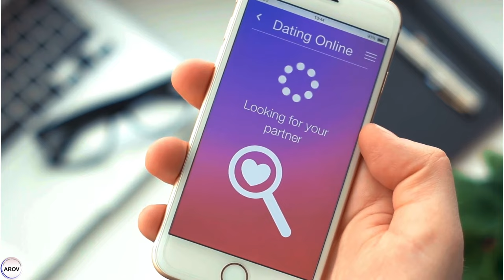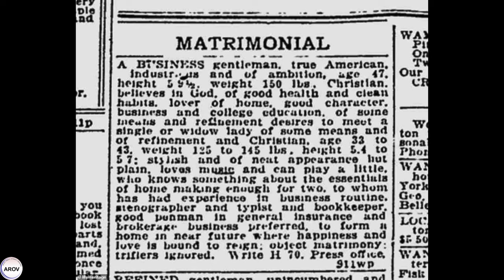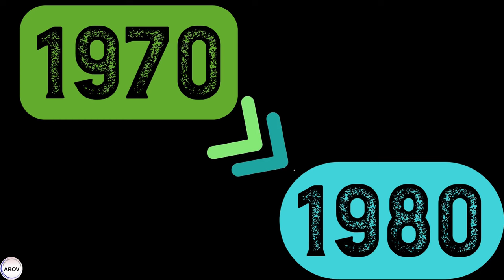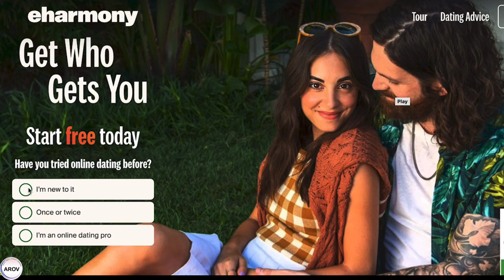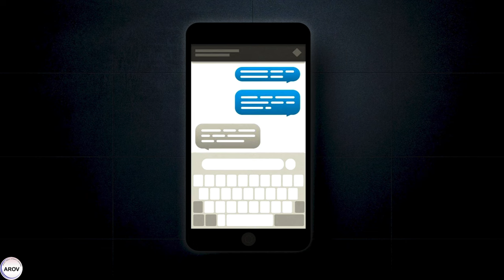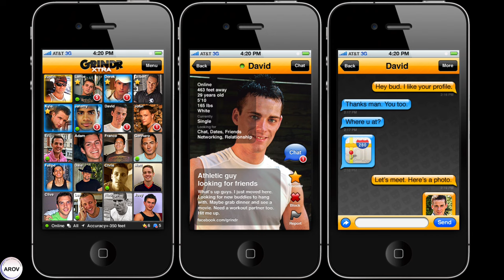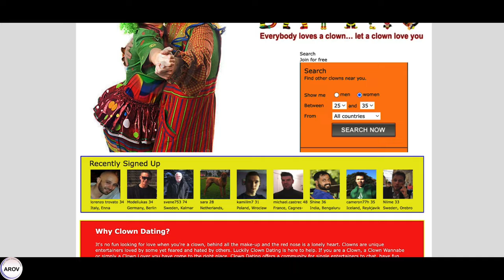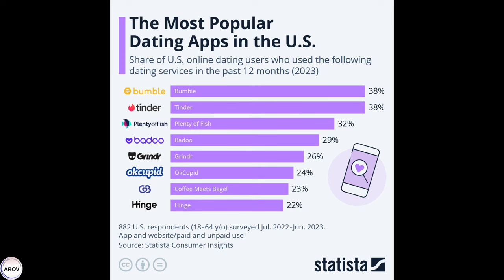A Brief History of Dating Apps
Learn the basic history of dating apps so you can impress your friends with absolutely pointless knowledge. What's more fun than that?!
Do you like eharmony? tinder? bumble? okcupid? Do you simply want love?